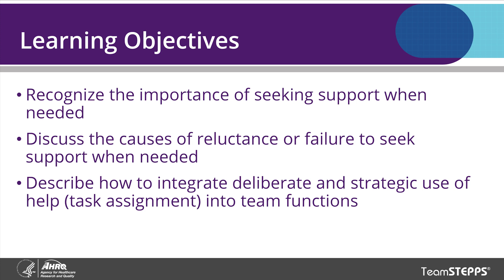TeamSTEPPS Module 4 Segment 1 Mutual Support Training: Narrator Part 1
In the first of 5 segments for TeamSTEPPS Module 4 video training on Mutual Support, Dr. Alex Hannenberg introduces the scenario shown in segment 2.